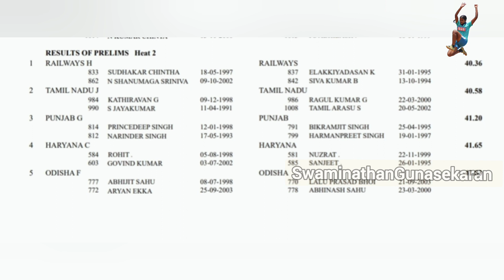Railway Wins men's 4x100m relay heat-2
Railway Wins men's 4x100m relay heat-2 at the 61 St National open Athletics championships 2022

YouTube Channel and Support Athletics